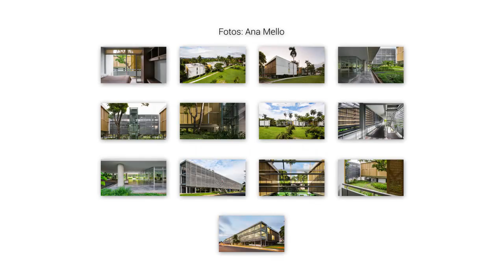Galeria da Arquitetura | Alojamento Estudantil Ciudad del Saber - E.C. + F.K. + J.G. + M.G.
Entrevista com: Juliana Garcias e Eduardo Crafig

O projeto Alojamento Estudantil Ciudad del Saber, criado pelos arquitetos Eduardo Crafig, Fábio Kassai, Juliana Garcias e Márcio Henrique Guarnieri, é um alojamento para alunos e professores no Panamá. Executada com base no clima do país, a edificação está inserida na paisagem verde e respeita os princípios do desenvolvimento sustentável.